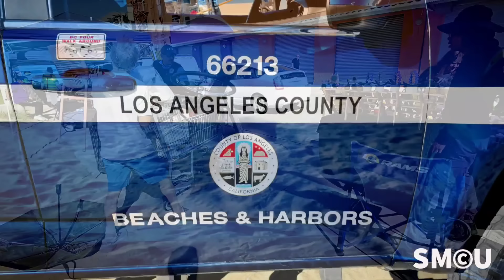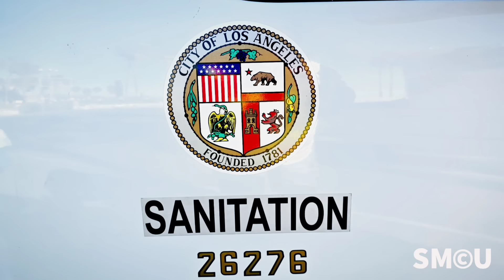Daisy, the Venice Healer, Turns Heads with 'Fart' Performance During Beach Cleanup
Venice, Los Angeles – Friday, November 8, 2024 — In an ongoing effort to maintain public safety and cleanliness, a coordinated weekly cleanup operation was conducted at Venice Beach and surrounding areas. The initiative was led by Los Angeles Park Rangers, with support from the City of Los Angeles Department of Public Works, LA County Beaches and Harbors, the Los Angeles Department of Recreation and Parks, and Clean Harbors Environmental Inc. The effort focused on clearing homeless encampments and ensuring sanitary conditions along the beach.

During the cleanup, Los Angeles Park Rangers and sanitation workers encountered a homeless man camping at Venice Beach. The Park Rangers asked him to leave the area and informed him that he could only keep belongings equivalent to what would fit in a 60-gallon container.

Los Angeles Municipal Code Section 56.11, which regulates the storage of personal property in public spaces, allows individuals to retain their belongings if they fit within a 60-gallon container and do not obstruct pathways or pose hazards. Amended in 2016, the ordinance aims to balance public access to clean, safe spaces with the rights of those experiencing homelessness. While the city may impound unattended or excess property with a 24-hour notice, bulky items such as furniture and appliances are prohibited, with exceptions for essential mobility aids. The ordinance limits the seizure of bulky items to cases where they pose health or safety risks or obstruct public access, as affirmed by a federal court ruling against blanket size-based seizures.

Park Rangers and Los Angeles Police officers were present to oversee the cleanup operation and ensure compliance with Los Angeles Municipal Code 63.44, which prohibits tents and camping structures in city parks. No citations were issued, underscoring the city’s compassionate approach to managing public spaces and addressing homelessness.

A representative from Councilwoman Traci Park’s office, who frequently supports these cleanup efforts, was in attendance. However, the Los Angeles Homeless Services Authority (LAHSA), which typically provides essential services such as food, water, and hygiene kits during these operations, was notably absent.

This weekly cleanup initiative is an essential part of the city’s broader strategy to address homelessness through supportive measures rather than punitive actions. By prioritizing public health and safety through regular cleanups, Los Angeles aims to create a safe, welcoming environment for all while handling the complexities of homelessness with a balanced and humane approach.
Fabian Lewkowicz, an award-winning accredited photojournalist and press photographer based in Santa Monica, is renowned for his captivating imagery and storytelling. As the creator of Santa Monica Closeup, he draws on years of experience with local media outlets like the Santa Monica Daily Press and The Corsair to capture iconic moments in the city's history.

Santa Monica Closeup is a visual chronicle of the vibrant and diverse community of Santa Monica, brought to life through Fabian's seasoned lens. With deep roots in the city, he offers an authentic and intimate glimpse into everyday life, crafting compelling videos that resonate with both locals and visitors alike.

Fabian's photographs have been showcased in a wide range of venues, from museums and art galleries to hospitals, department stores, banks, and public institutions like fire and police stations. His photography captures the essence of Santa Monica, portraying everything from its breathtaking landscapes and stunning sunsets to its unique culture and diverse community.